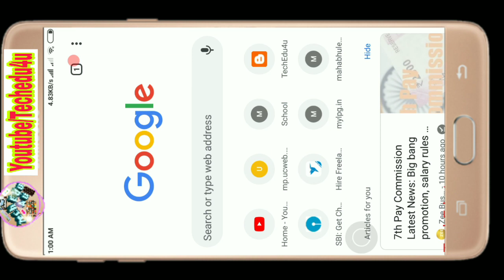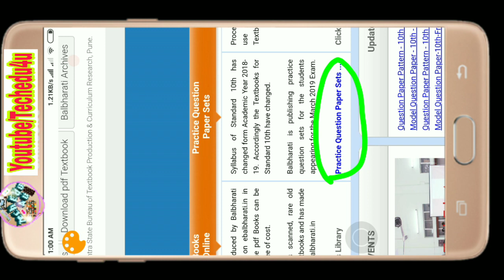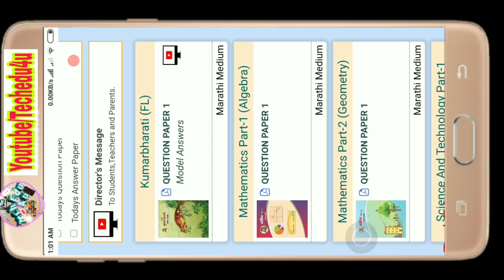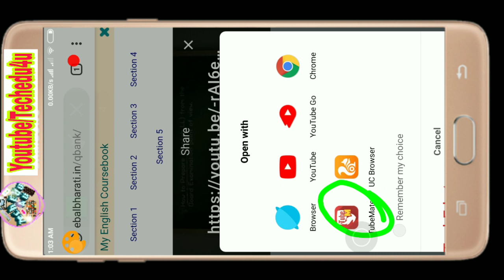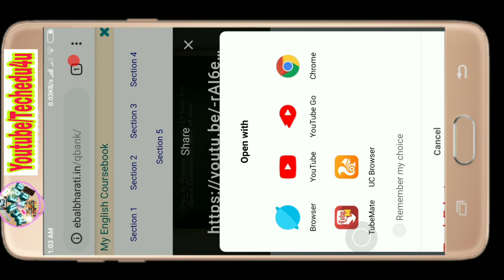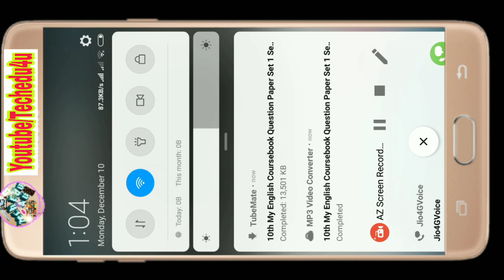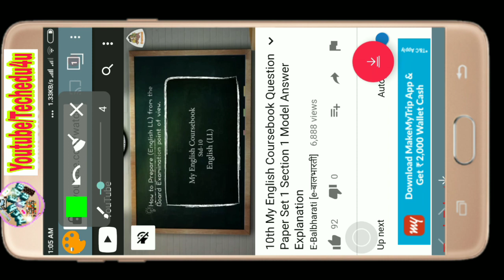Download ebalbharti videos on mobile for ssc students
Connect  me:  For Any Help

*Google form* खालील गूगल फॉर्म भरुन देखिल तुम्ही मला message send करु शकता. धन्यवाद